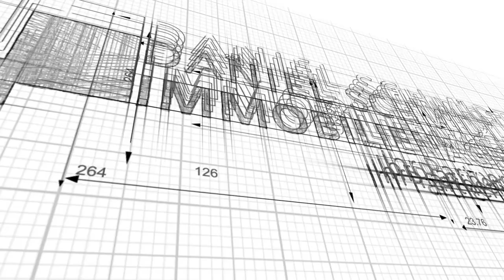Einmalige Gelegenheit: Exklusiver Neubau in Waldbröl – Jetzt zuschlagen!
Willkommen in diesem herausragenden modernen Neubau aus dem Jahr 2022 in Waldbröl. Diese Immobilie verkörpert zeitgemäßes Design und ein durchdachtes Raumkonzept. Mit viel Liebe zum Detail und einem Fokus auf Komfort und Stil bietet dieser Neubau ein erstklassiges Wohnerlebnis.

Das Gebäude präsentiert sich in einer modernen Architektur, die durch klare Linien und eine ästhetische Gestaltung besticht. Die großzügigen Fensterflächen lassen viel Tageslicht in die Räume und schaffen eine helle und freundliche Atmosphäre. Die Fassade harmoniert mit den umgebenden Nachbarhäusern und fügt sich harmonisch in die Umgebung ein.

Genießen Sie die Vorzüge eines modernen Neubaus und lassen Sie sich von der Ästhetik dieser Immobilie überzeugen.